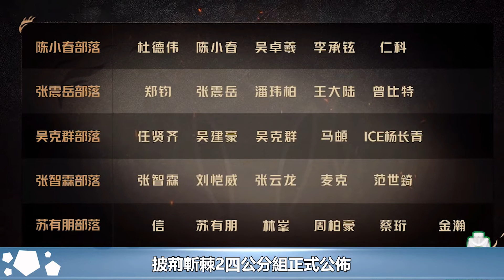《披荊斬棘2》四公分組和歌單公佈，五大部落誕生，兩位哥哥將被淘汰︱張智霖︱任賢齊︱周柏豪︱蘇見信︱吳建豪︱李承鉉︱杜德偉︱陳小春︱林峯︱王大陸︱蘇有朋︱吳卓羲︱披哥2#追劇少女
《披荊斬棘2》四公分組和歌單公佈，五大部落誕生，兩位哥哥將被淘汰